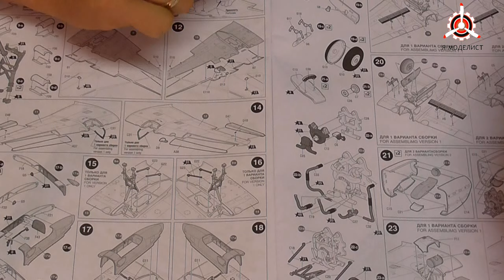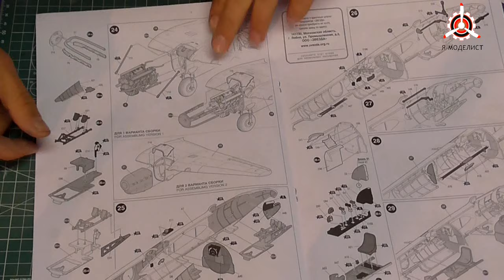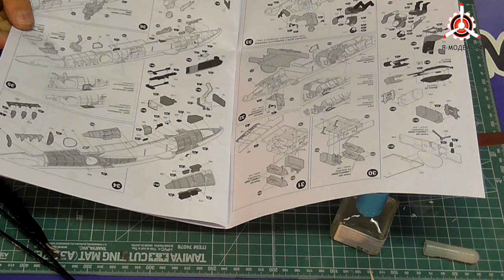Сборка модели Пе-2. Часть четвертая.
Сборка модели фирмы "Звезда" в масштабе 1/48: Петляков Пе-2. Часть четвертая.